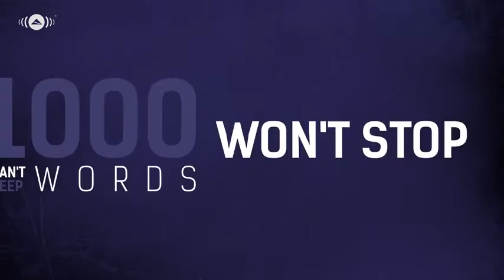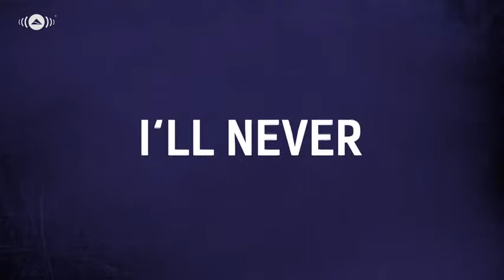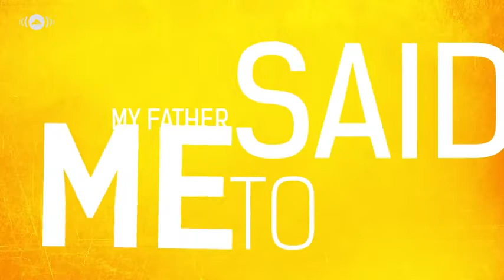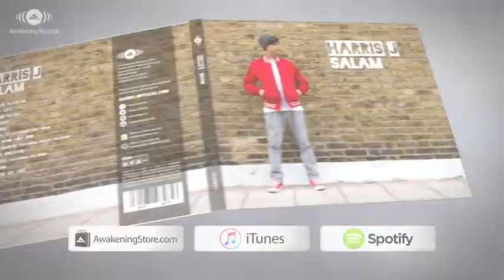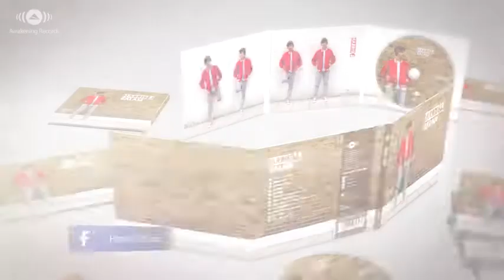Haris J(1)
¤IndahNya Bulan Muzik ~ iNb_2017 ☆